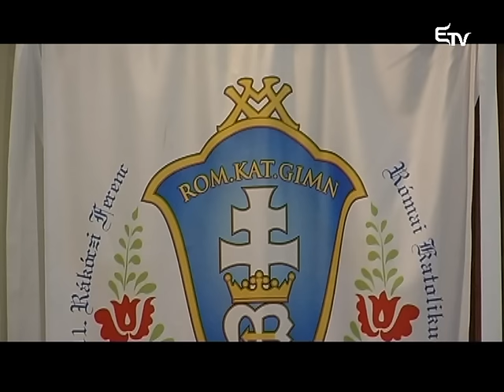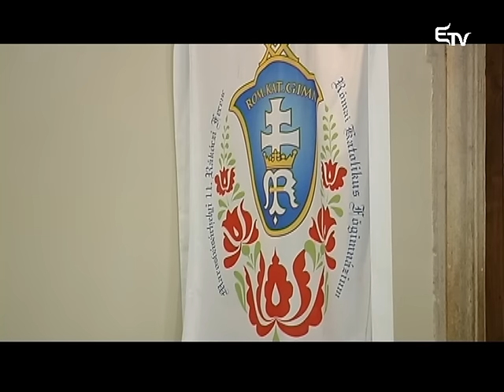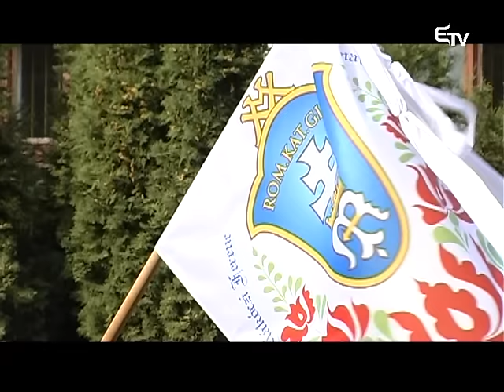Hitélet 2015. szeptember 20. – Erdélyi Magyar Televízió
A marosvásárhelyi Római Katolikus Teológiai Líceum évnyitójának összefoglalójával jelentkezett a Hitélet.